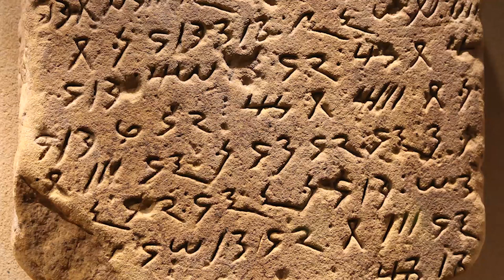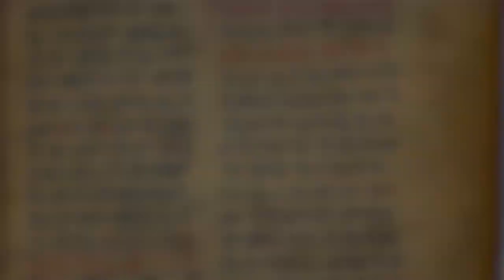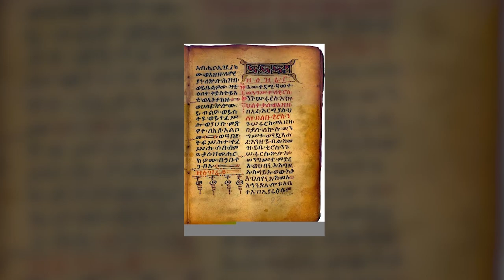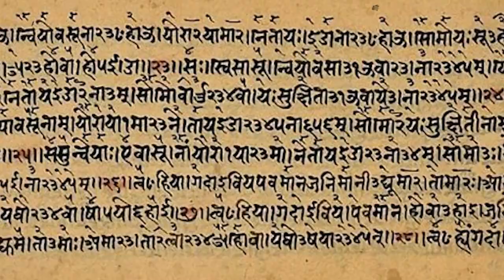10 MOST ADVANCED (but unknown) Ancient Civilizations in History!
Discover the most advanced ancient history civilizations that have remained largely unknown for ages. From the mysterious Urartu civilization to the advanced engineering of the Kush civilization, these civilizations will leave you shocked and amazed!

Timeline
00:00 Intro
00:13 Kush civilization
01:47 Urartu civilization
02:40 Mycenaean civilization
03:57 Etruscan civilization
04:39 Nabateans civilization
05:25 Aksum civilization
06:10 Mississippi civilization
06:30 Dacia civilization
07:35 Mauryan civilization
08:19 Minoan civilization